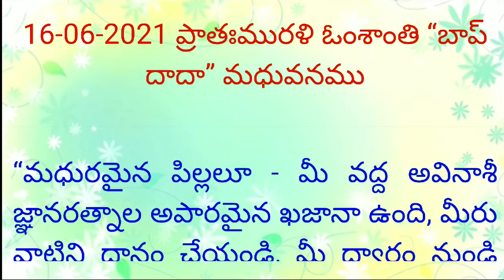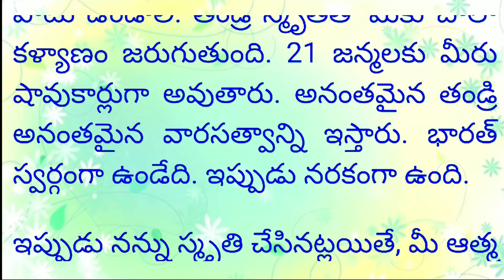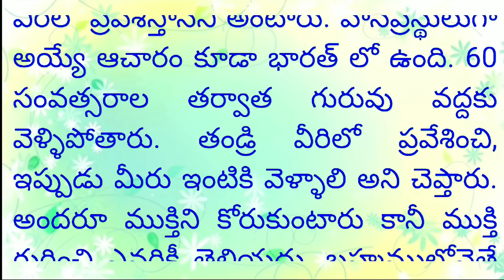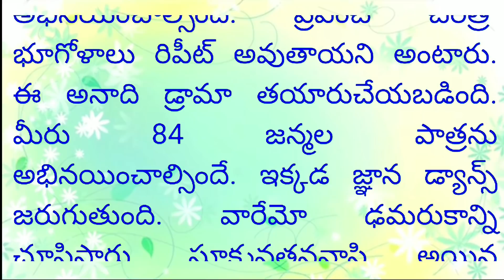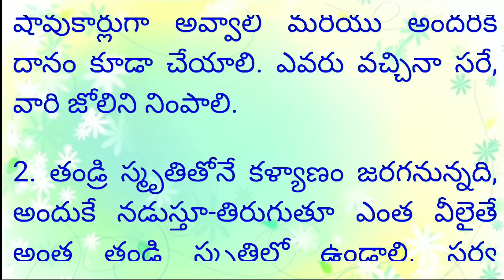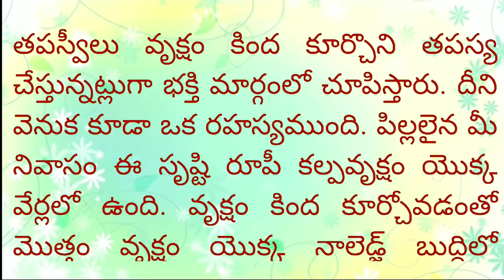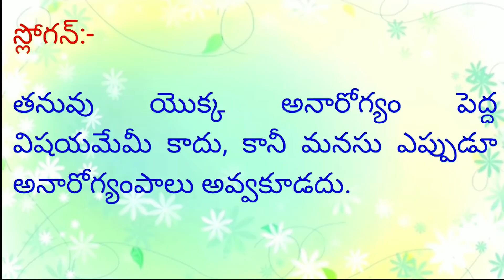16-06-2021 // Telugu Murli with colorful text and audio